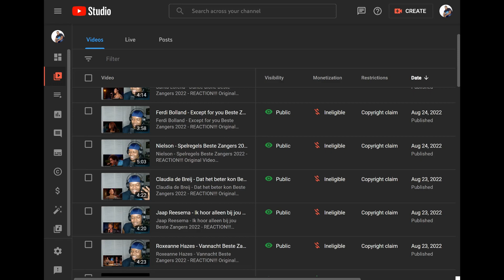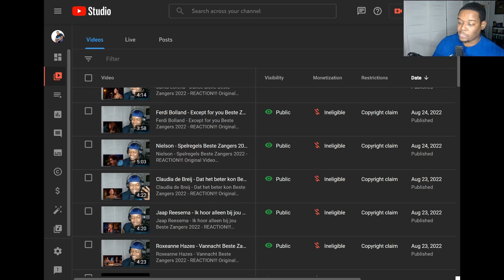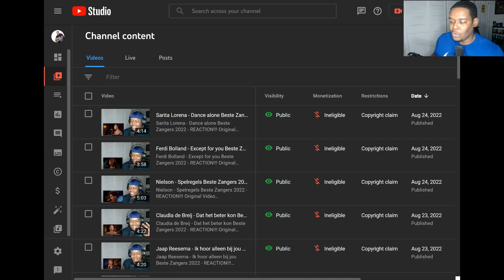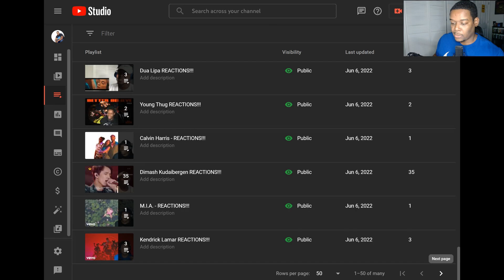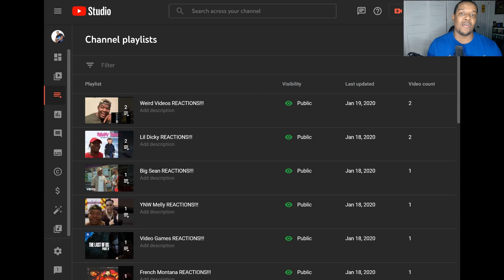Godzilla vs. Gigan Rex - REACTION!!!